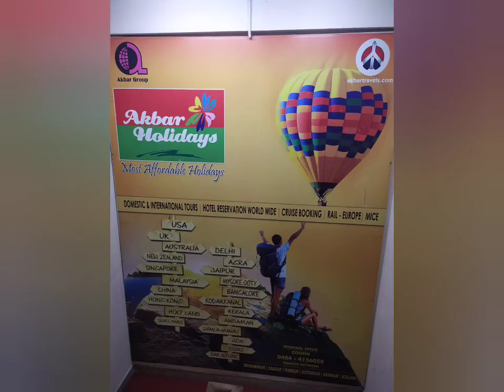Akbar Travels Of India Pvt ltd - Cochin